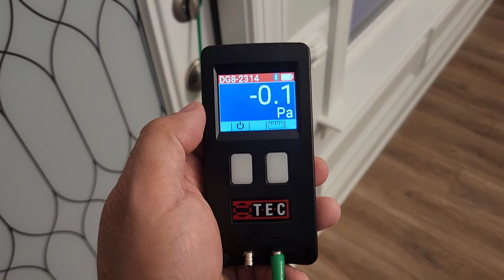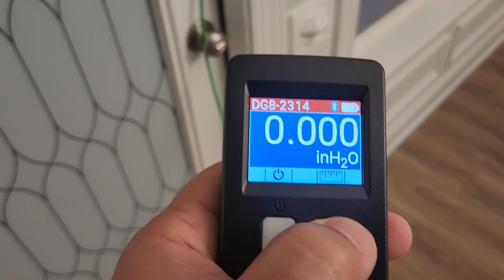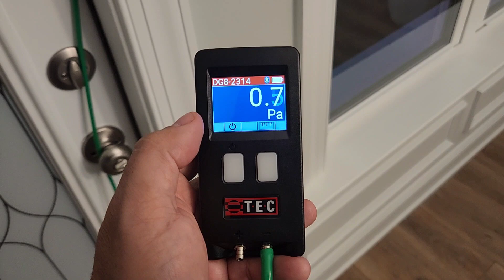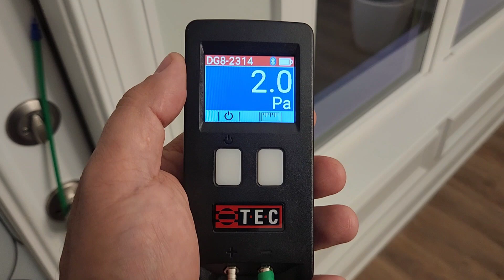Checking House Pressure With The DG-8 From TEC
My latest tool comes from The Energy Conservatory and is the DG-8 precision manometer. I use it to check my home pressure when my outside air damper opens A positive ventilation strategy pressurizes a home, pushing pollutants and humidity out which improves IAQ.